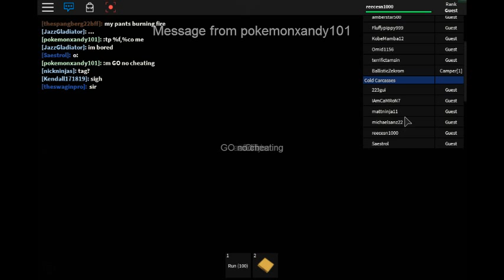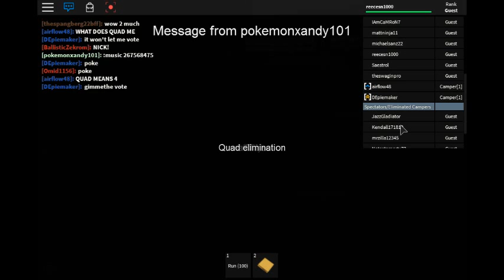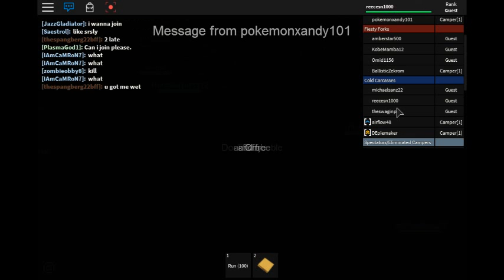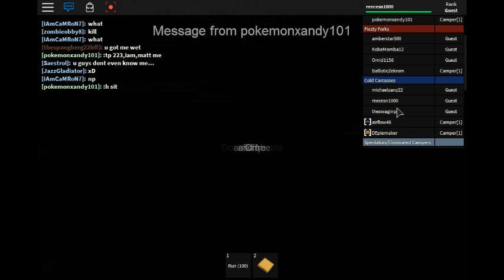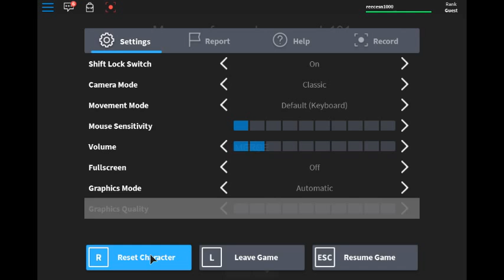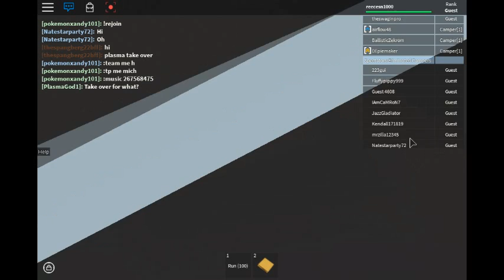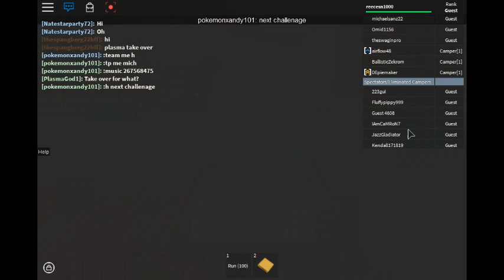roblox total drama island part2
i was at final 6 of final 7?